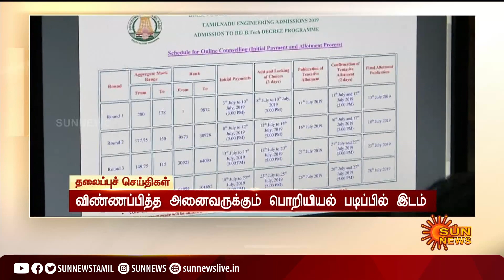மாலை 6 மணி தலைப்புச் செய்திகள்! | HeadLines | 6 PM | 14-09-2021 | Sun News